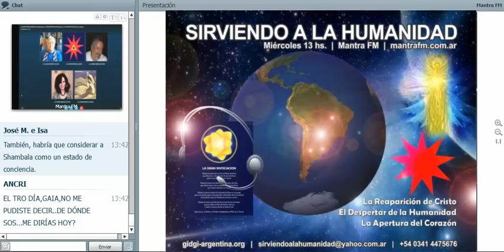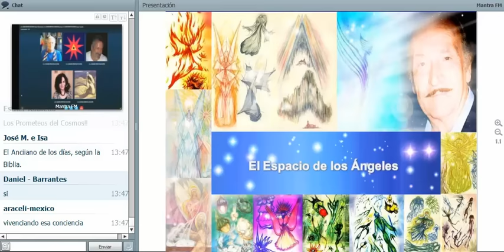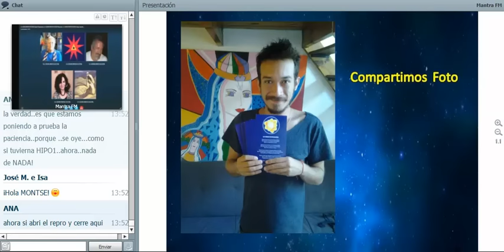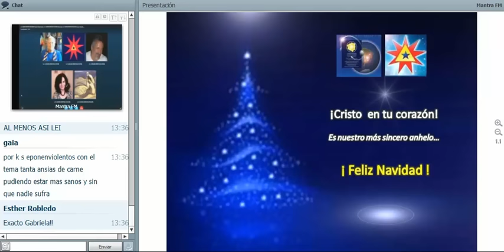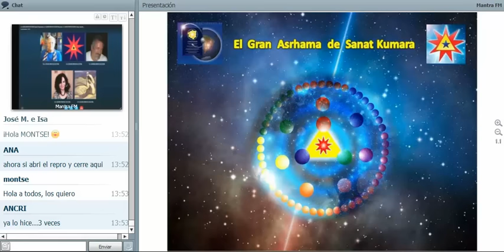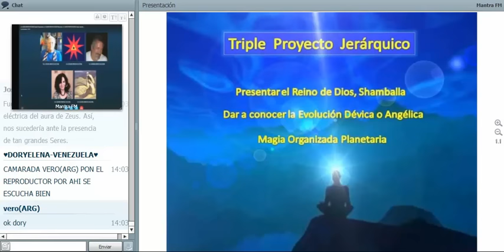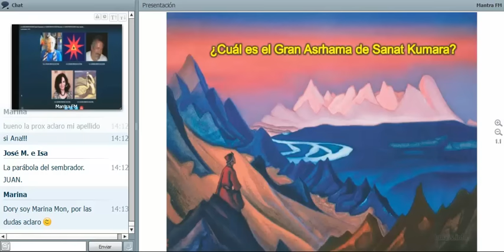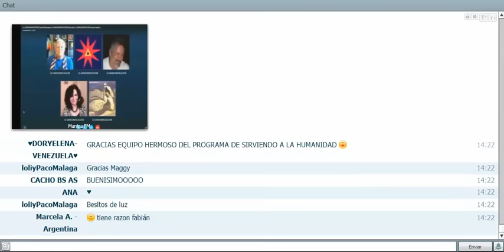210. El Gran Ashrama de Sanat Kumara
La Jerarquía o Gran Fraternidad Blanca es el Ashrama de Sanat Kumara, es su grupo de trabajo. Siete Ashramas principales a cargo de los Siete Chohanes de Rayo, y 49 Ashramas secundarios que depeden de éstos, en grupos de 7. Constituyen el “Aula de Sabiduría”. Es uno de los tres puntos del Triple Proyecto de Shamballa. Importancia de que la Humanidad conozca sobre Shamballa, Sanat Kumara y su Gran Ashrama, la Jerarquía de Maestros. Sanat Kumara consulta a todos los miembros de su Ashrama cuando toma una decisión importante, a todos los Maestros e Iniciados. La presencia del Gran Ashrama está en todo el Mundo y en todos los niveles o esferas.